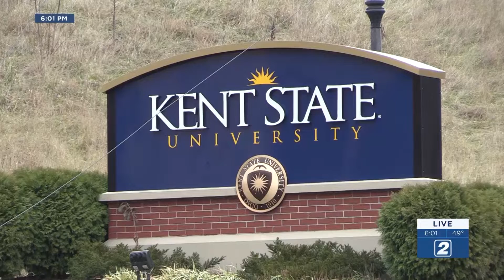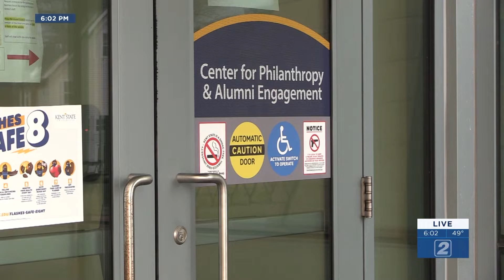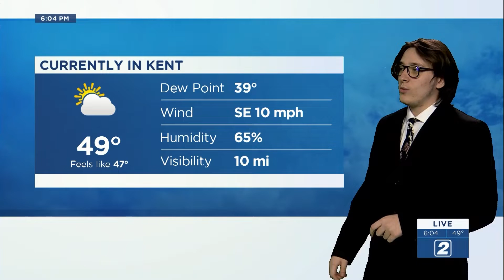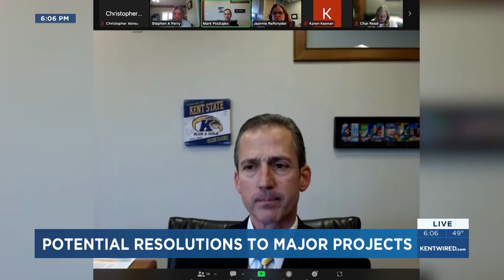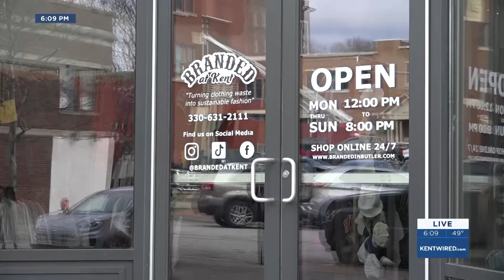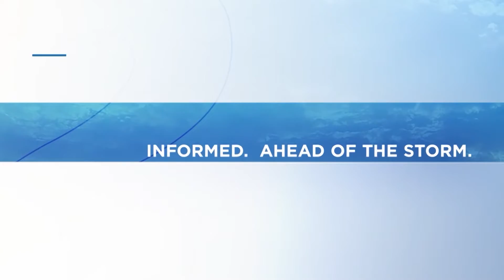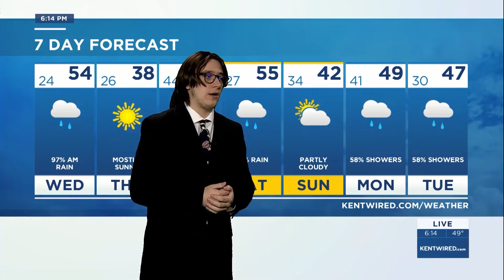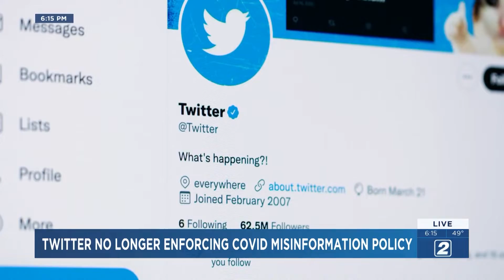TV2 News - November 29, 2022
Anchors Kennedy Gotham and Raygene English have the day's top stories.

Featuring reporters Olivia Sharp, Matt Mergen, weather with Nathan Welsh, and sports with Josh Aponte.